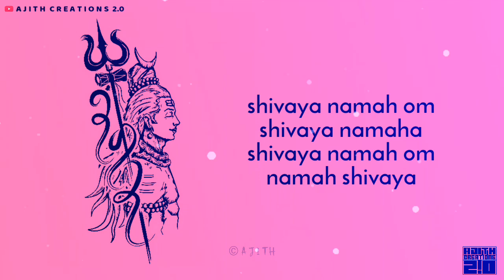Maha Shivarathri Special Status | R O S E | SHADOW | AJITH CREATIONS 2.0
മഹാ ശിവരാത്രി ആശംസകൾ

Shivarathri special status video

Shivarathri whatsapp status 2019